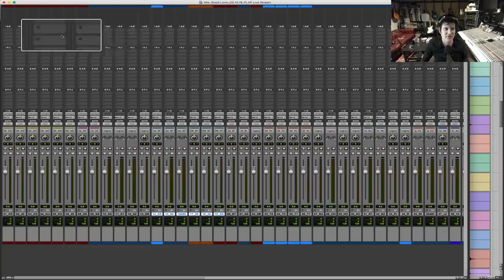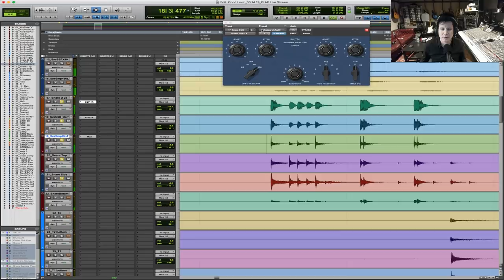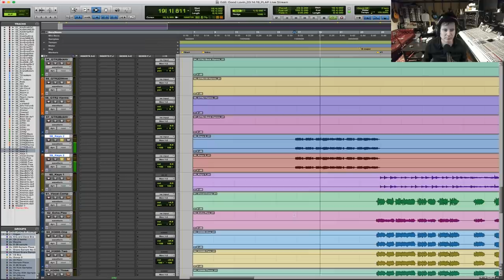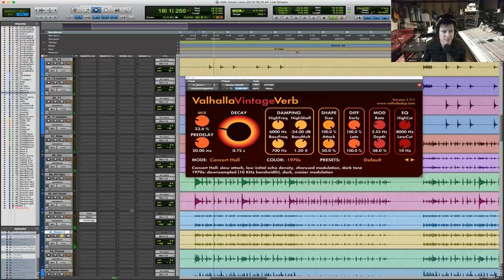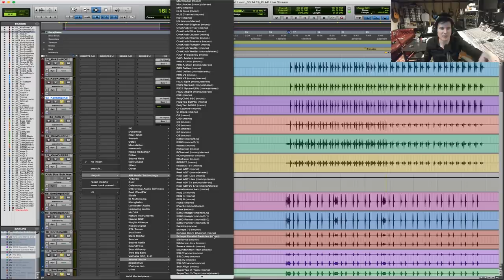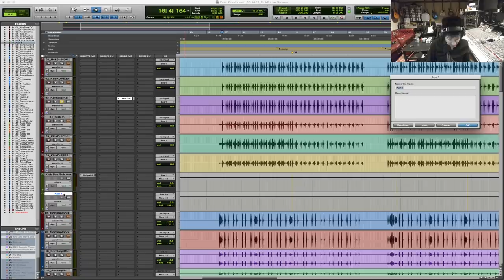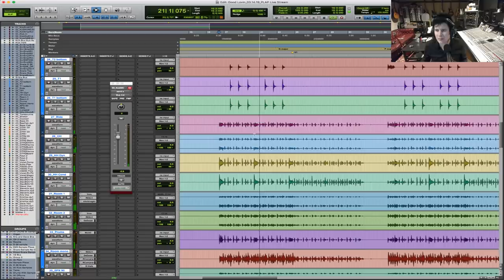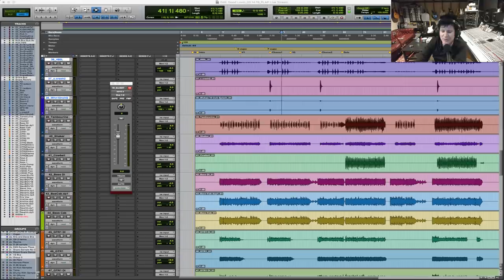Mixing Rock - Warren Huart: Produce Like A Pro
🌟🌟Enter the "I Don't Think We Can Be Friends" Remix Contest

➡️➡️During the live stream today we're giving away 3 copies of Mixing Rock Vol II with Ulrich Wild!